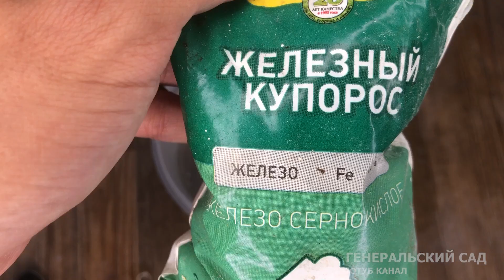Дайте это почве после сбора картофеля! Урожая будет в разы больше!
Уход за почвой после сбора картофеля, чем обработать, чем подкормить, что посеять после картошки осенью.

Смотрите в этом видео... Дайте это почве после сбора картофеля! Урожая будет в разы больше!